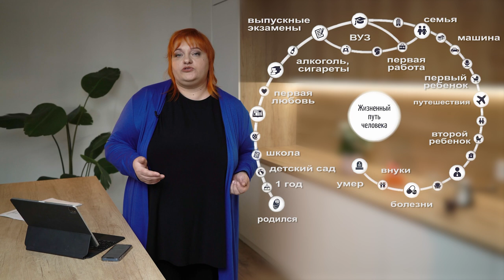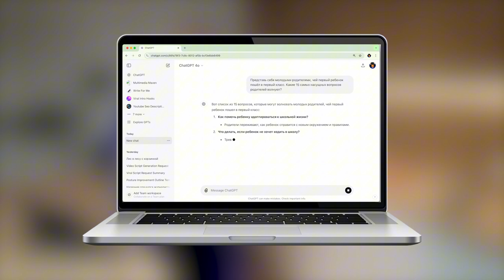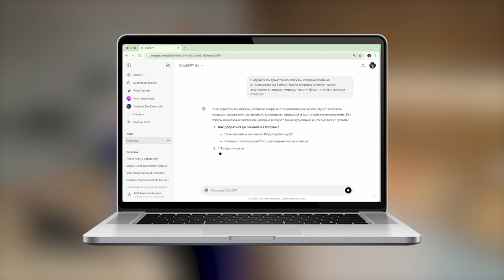Бездонный источник тем для контента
То, о чём вы пишете/снимаете/говорите, напрямую влияет на то, читают ли вас, смотрят ли, подписываются ли. Кажется, что это очевидная мысль.

Но почему-то, вопреки логике, СМИ продолжают заваливать аудиторию разрозненными информашками в лентах новостей. Информашками о событиях, которые мало связаны с реальными заботами и проблемами жителей городов и регионов.

Подход C3 (Complete Community Connection) редактор и медиаконсультант Стив Баттри предложил достаточно давно (по интернетным меркам). Это не просто метод создания нескончаемого потока идей для контента; это целая философия установления тесных связей с аудиторией. В ее основе лежит внимание к повседневной жизни людей.

Суть идеи C3 заключается в значительном пересмотре взаимоотношений между редакцией и аудиторией. Это касается и редакционной политики, и привлечения новых источников финансирования. Ваша редакция может не просто информировать о событиях, но станет поддержкой и навигатором для людей в различных жизненных ситуациях - от выбора школы до приобретения жилья или запуска бизнеса. Лояльность аудитории к тем изданиям, которые помогают, которые полезны, значительно выше.

Такой подход с вниманием к жизни людей может быть полезен для изданий любого уровня и типа. С3 омогает составить контент-план, даже если вы не СМИ, а НКО или локальная медиаинициатива, блог. Умение думать о контенте через призму этапов жизни человека открывает для автора, журналиста, редактора, контент-менеджера бездонный источник тем для публикаций. Материалов, которые найдут отклик у людей.